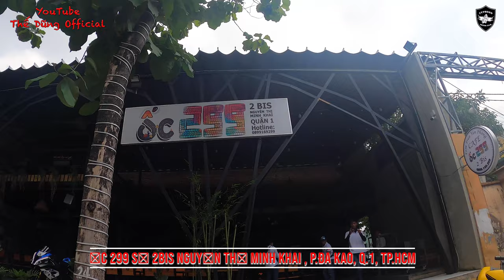Motor Typhoon | Anh em kéo về Ốc 299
Được dịp chạy motor chung với anh em idol quá vui. Hẹn anh em thêm những dịp sau ...